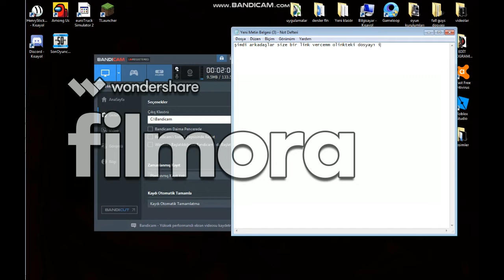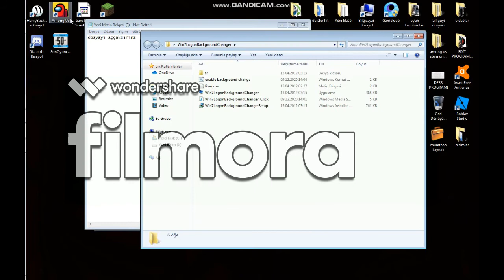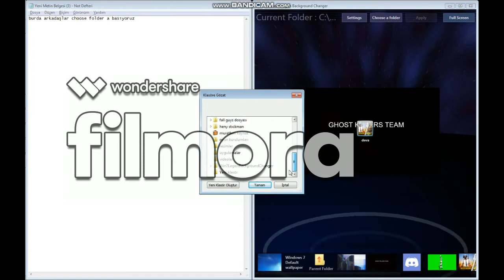windows 7 nasıl kilit ekranına nasıl foto koyulur onu gosterdim